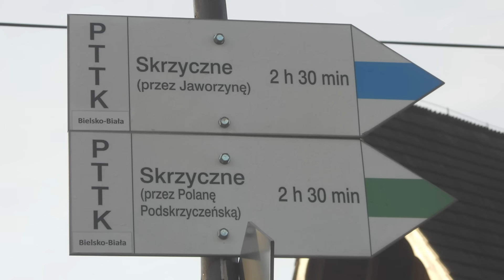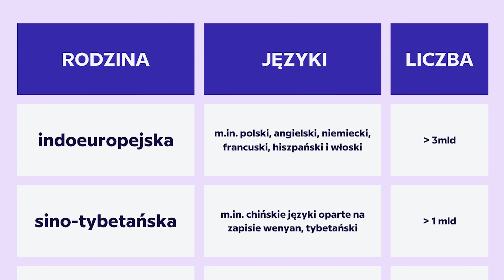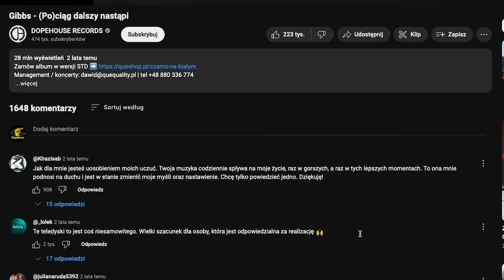Czy polski RAP może podbić ŚWIAT?!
Polski rap z rok na rok zdobywa coraz to większą popularność. Polscy artyści coraz częściej witają na ogólnoświatowych rankingach i generują ogromne liczby. Niektórzy widzą w tym szanse na popularyzację polskiego rapu za granicą, czy jest to możliwe? Cześć, siema, witam Was wszystkich bardzo serdecznie, z tej strony Suma, a w dzisiejszym materiale rozważymy czy kiedykolwiek polski rap będzie miał szanse popularyzacji za granicą, zapraszam do materiału.